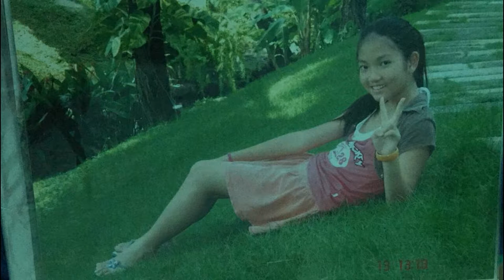Tyler and Dan's Wedding Slideshow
Created with Wondershare.

Twenty One Pilots - Can't Help Falling In Love
Jack Johnson - Better Together